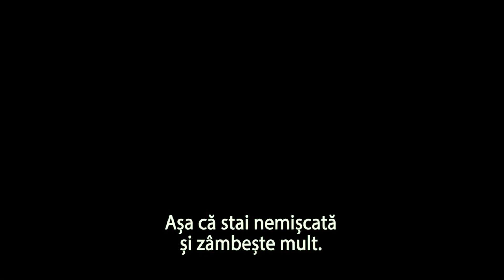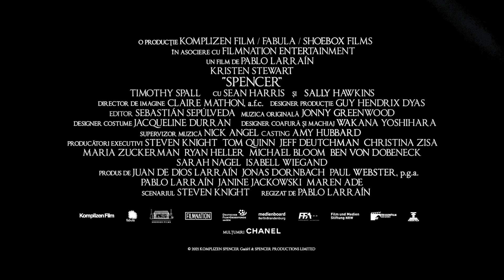Spencer - Trailer 1 - subtitrat - 2021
Premiera în România: 17 DECEMBRIE 2021

Regia: Pablo Larraín

Scenariul: Steven Knight

Producători: Maren Ade, Michael Bloom, Jeff Deutchman, Jonas Dornbach, Ryan Heller, Janine Jackowski, Steven Knight, Juan de Dios Larraín, Pablo Larraín, Nicola Morrow, Sarah Nagel, Ole Nicolaisen, Tom Quinn, Ben von Dobeneck, Paul Webster, Isabell Wiegand, Christina Zisa, Maria Zuckerman

Staruri: Kristen Stewart, Timothy Spall, Jack Nielen, Freddie Spry, Jack Farthing, Sean Harris, Stella Gonet, Richard Sammel, Elizabeth Berrington, Lore Stefanek

O producție: Komplizen Film, Fabula, Shoebox Films, FilmNation Entertainment

Distribuție:
Kristen Stewart
Timothy Spall
Jack Nielen
Freddie Spry
Jack Farthing
Sean Harris
Stella Gonet
Richard Sammel
Elizabeth Berrington
Lore Stefanek
Amy Manson
Sally Hawkins
James Harkness
Laura Benson
Wendy Patterson
Libby Rodliffe
John Keogh
Marianne Graffam
Ben Plunkett-Reynolds
Ryan Wichert
Michael Epp
Tom Hudson
James Gerard
Thomas Douglas
Ian Ashpitel
Emma Darwall-Smith
Kimia Schmidt
Greta Bücker
Henry Castello
Christin Schreiber
Camille Moltzen
Mudassar Dar
Niklas Kohrt
Peter Lee